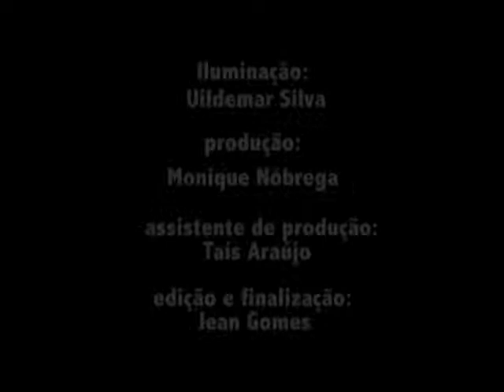Especial Segunda Guerra Mundial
Série especial sobre filmes que retratam os fatos ocorridos na Segunda Guerra Mundal. Apresentado por João Barone a série foi ao ar no Telecine Cult em 2009.